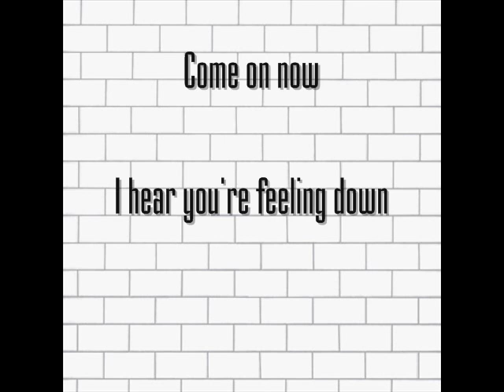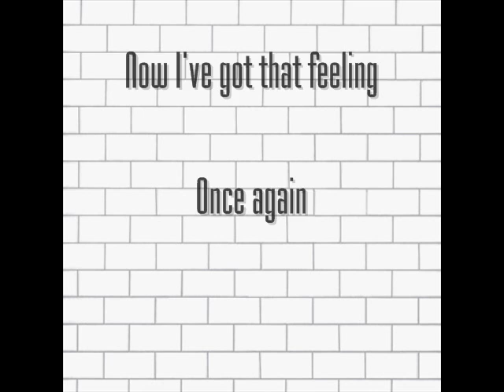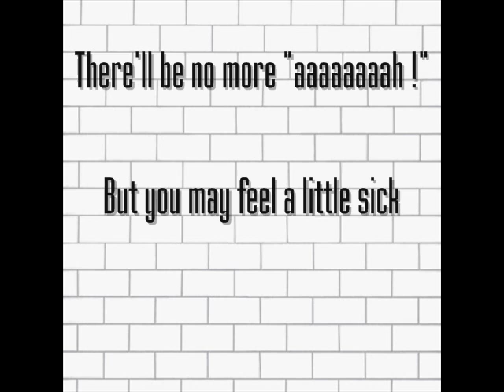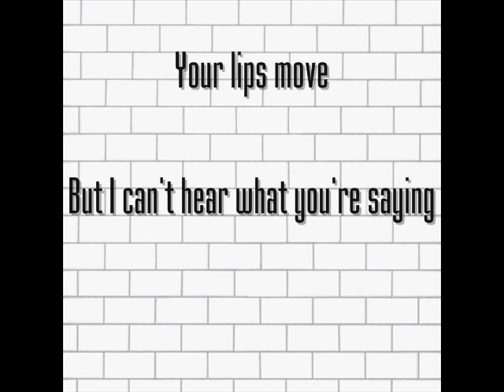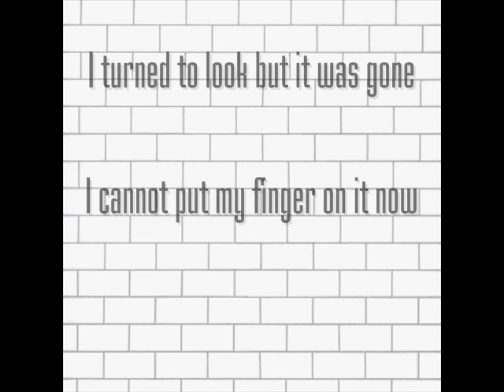Pink Floyd - Comfortably Numb (lyrics)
Artist : Pink Floyd
Album : The Wall
Year : 1979
Genre : Progressive Rock